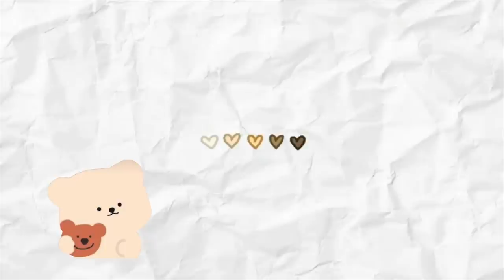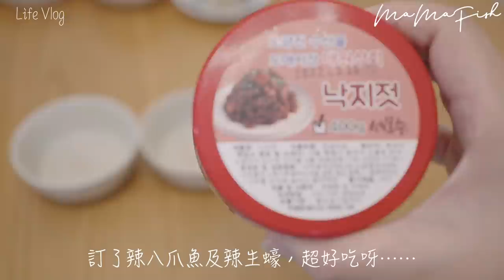【 Life Vlog 】宅家日常 美食開箱♡ 韓國直送 ✓韓國一隻雞 ❀ 久違了的味道 ▎MaMaFish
大家好

又是宅家日常，這次訂購了韓國一隻雞，其實已經是第2次食了，實在太喜歡食所以又訂了一次，第一次掛住食所以沒有拍片，這次補拍給大家，這是跟醬油蟹同一間店，大家有興趣可以翻看醬油蟹的影片哦。

難得這天不用煮呀，當日送到家中放在雪櫃晚上就即開即放入鍋了，這間公司送貨不錯，準時有禮，又會用Whatsapp跟進及提示客人當天送貨，很不錯。

韓國一隻雞、韓國醬油蟹、辣味八爪魚、辣味生蠔訂購資料

利申：這是我自購的啦 XDXD

希望每次看完影片都會給大家帶來一點溫暖♡